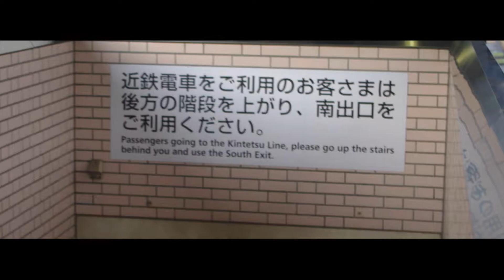YOUKAI TAMBABASHI ZONE【動画版】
こういう感じの動画はまだ人生で2~3回目なので苦戦しました。
音声に新青森っぽさを感じたので映像も近づけようとしてみました。